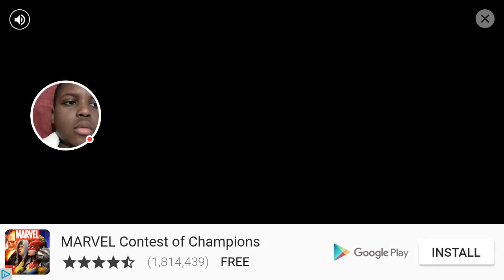Skateboard Party 3 Greg Lutzka - 2017-01-03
Skateboard Party 3 Greg Lutzka